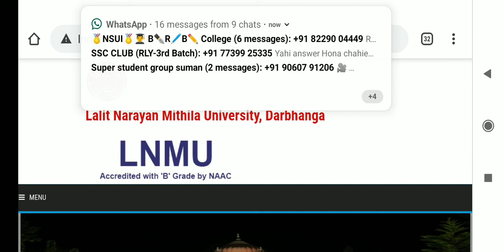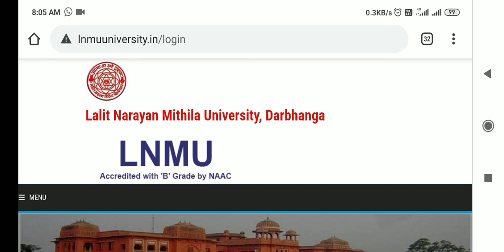LNMU Part 1, 2 Promoted student Practical Exam 2020||Super Group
Super Group

  All videos will be explained in Hindi
So watch my videos and if you like these videos then subscribe to my YouTube channel "SUPER GROUP "because I used to upload a video daily which is very important for our daily life uses. .

इस चैनल पे GOVT. JOB, EDUCATION और FECT से रिलेटेड विडियो डाला जाता है

इसी तरह के विडियो के लिए
साथ मे बेलआयकन दबाए l